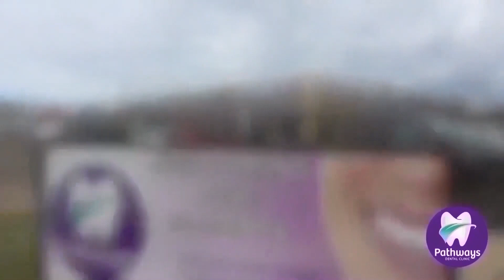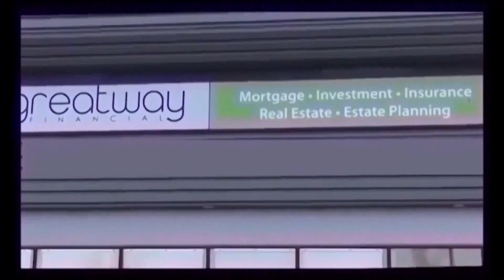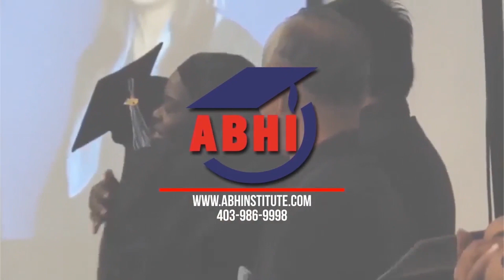Pinoy tv connecting you to the Filipino Communities